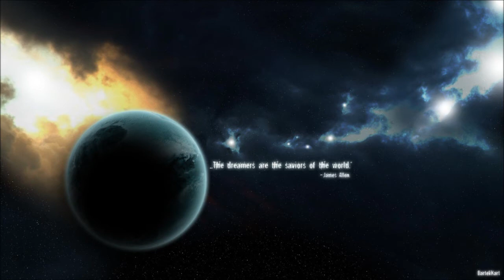Richard Durand & Pedro Del Mar - Paint the Sky (Alex O'Rion Bigger Room Remix)